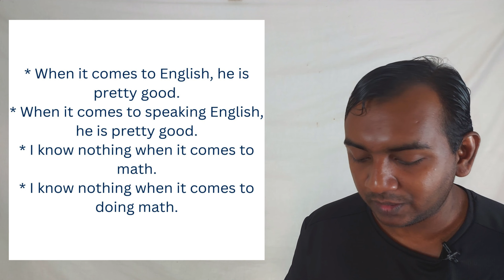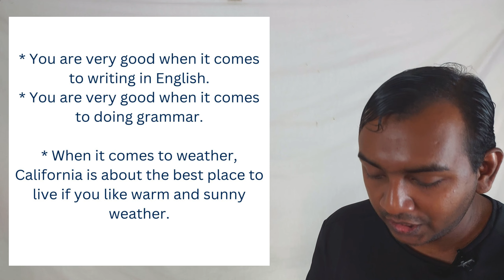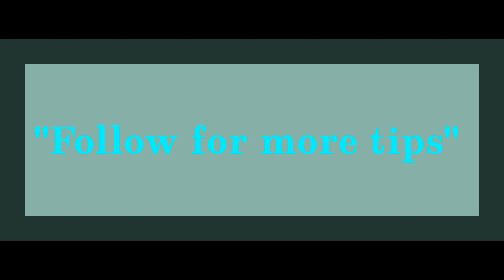EPISODE-251,“When it comes to”, Spoken English Malayalam(മലയാളം)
The phrase "when it comes to" is an idiomatic expression used to introduce a topic or to discuss someone's preferences, abilities, or expertise in a particular area. It is often employed to indicate a transition to a new subject or to emphasize someone's perspective or authority on a matter. For example, "When it comes to cooking, she is a true expert" implies that the person is highly skilled in cooking. The phrase adds a conversational and informal tone to sentences, making it a versatile expression in everyday language.